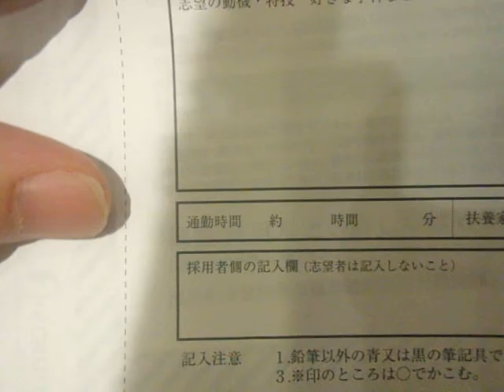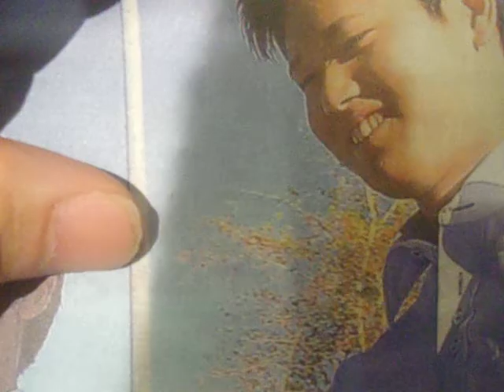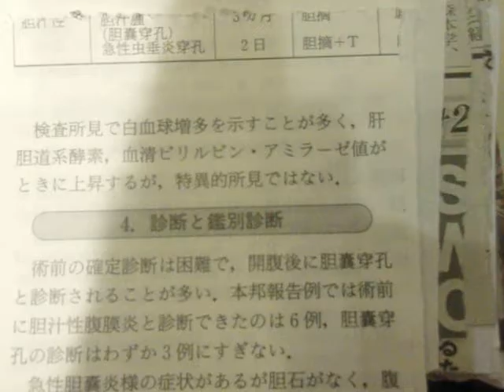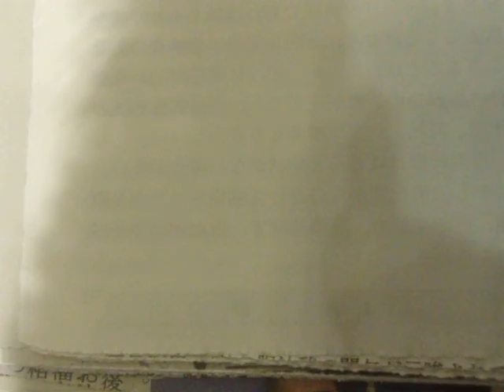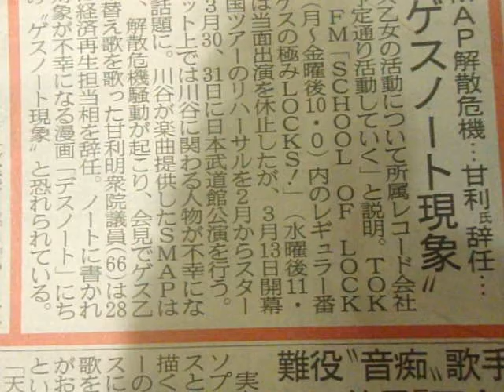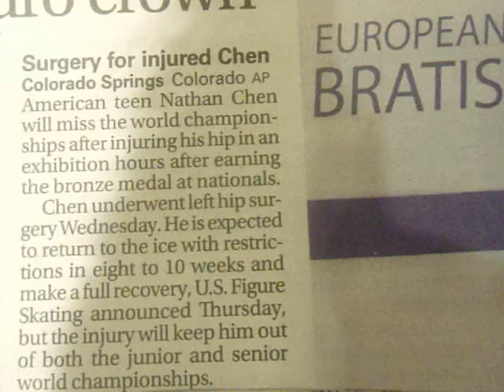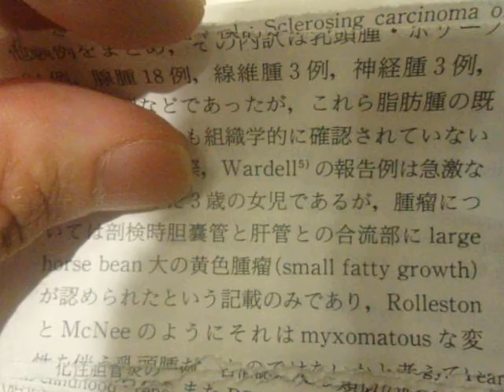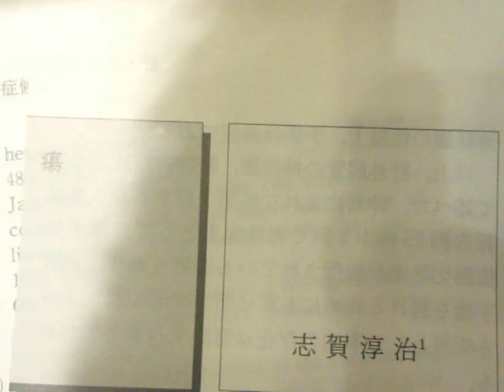GEDC0503 2016.09.08 肝・胆道系症候群 肝外胆道偏 別冊 日本臨床